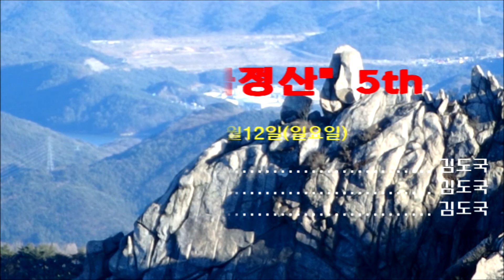20170212부산 금정산(5th)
동문~부채바위~제4망루~내성~임도~미륵사~미륵봉~고당봉(정상)~금샘~북문~원효봉~의상봉~제4망루~부채바위~동문(원점회귀 : 약11Km, 약5시간 소요).